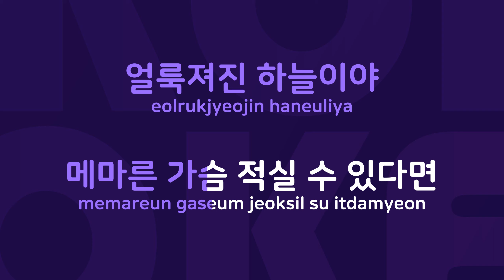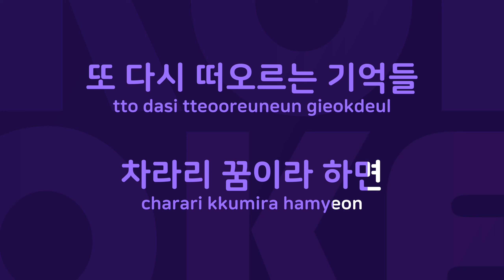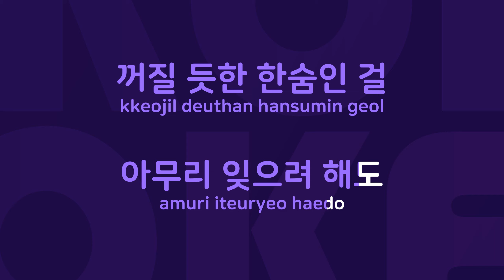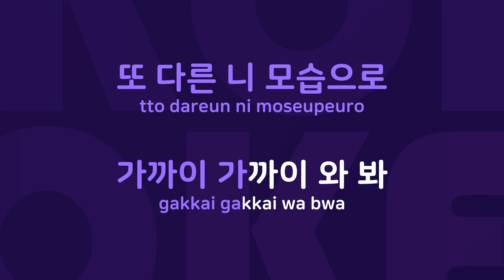가까이 와봐 : Originally Performed By 이승철 Karaoke Verison